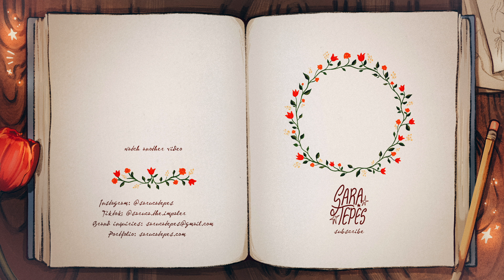Drawing with ONLY 3 Colors? ✦ Ohuhu Alcohol Marker challenge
Amazon storefront for my sketching supplies*